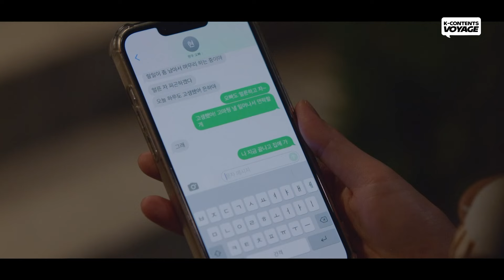(ENG SUB) All Sweet & Kiss Moments of Um Taegoo 💗 Han seonhwa | My Sweet Mobster